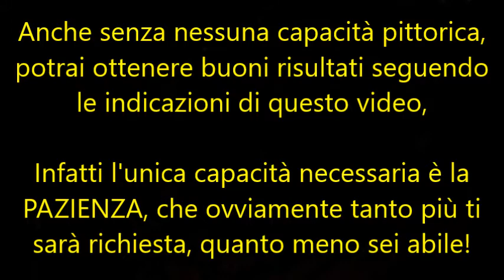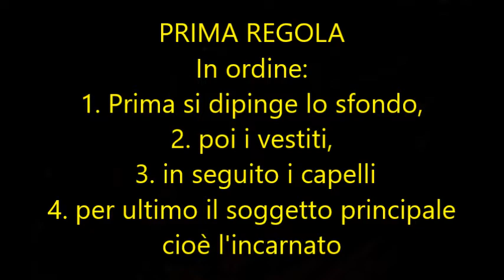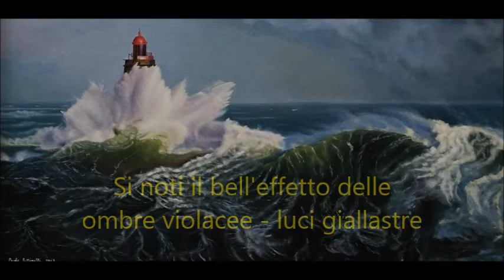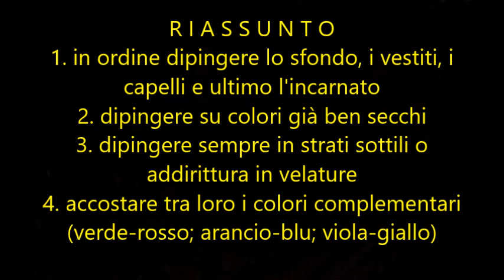DIPINGERE AD OLIO (Video 1)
Nonostante sulla rete sia possibile trovare video di tutto rispetto sulla tecnica pittorica, prodotti da veri professionisti, Paolo PETTINELLI, l'Autore di questo video, propone una sua personale tecnica ben meno autorevole, che però è in grado di assicurare buoni risultati anche ai principianti e a coloro che non sono particolarmente versati. Le uniche doti richieste sono la pazienza e la perseveranza.